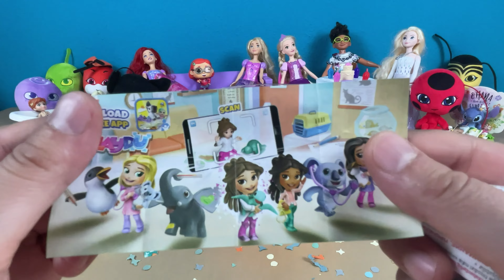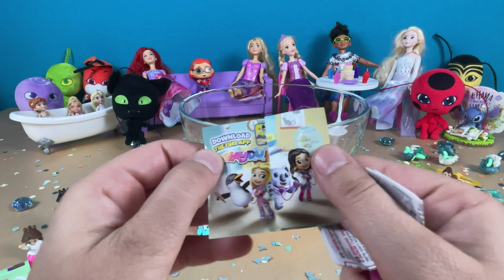*NEW* Open Up 24 Disney Princess Surprise Eggs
Hey everyone, I thought it would be a nice idea to show you up the New Collection of KINDER Surprise Eggs Disney Princess Edition 2024. I hope you enjoy :)